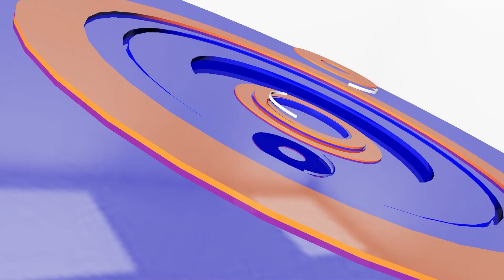អ្នកផលិតភាពយន្តនៅភ្នំEverestបានស្លាប់ក្នុងអាយុ៦៨ឆ្នាំ | CFN TV (ព័ត៌មានអន្តរជាតិ) 18-03-24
Cambodia Flash News (ព័ត៌មានអន្តរជាតិ) 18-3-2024
-អ្នកផលិតភាពយន្តនៅភ្នំEverestបានស្លាប់ក្នុងអាយុ៦៨ឆ្នាំ
-ចាប់តារាចម្រៀងអាមេរិកប្រើលេខឡានការទូតក្លែងក្លាយ
-ផ្ទុះភ្នំភ្លើងជាថ្មីទៀតនៅអ៊ីស្លង់បង្ខំឲ្យអ្នកស្រុករត់ចេញពីផ្ទះ